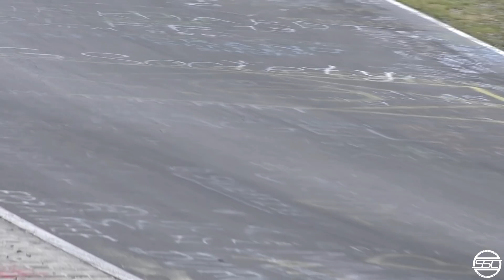Nordschleife Touristenfahrten 15.08.2020 Brunnchen Highlights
In this video you will see Touristenfahrten (Public driving) on the Nurburgring Nordschleife on 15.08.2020 from 18:35 to 18:55. Unfortunately, due to the RCN race before, the track opened very late and was only open for 20 minutes. There were still some nice cars on track though, including some nice JDM cars! Let me know which car was your favorite in the comments below!